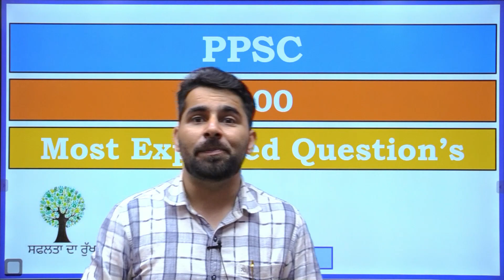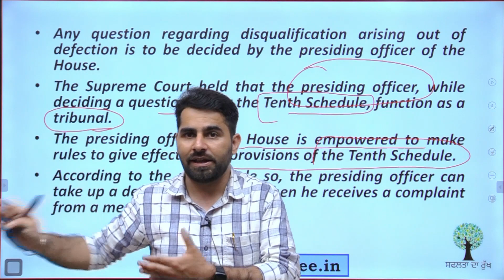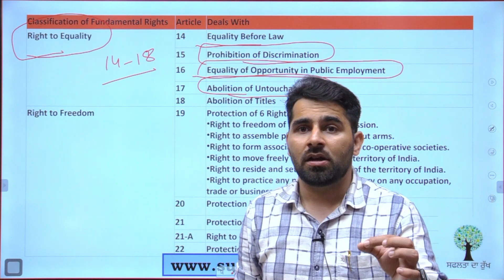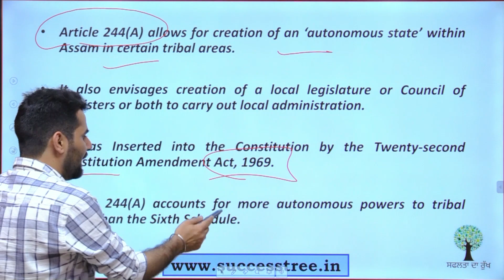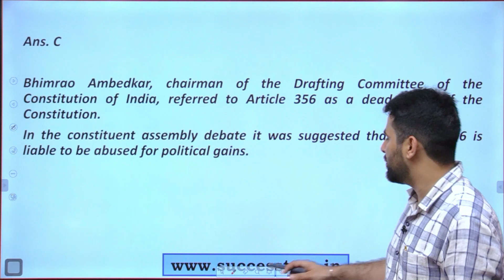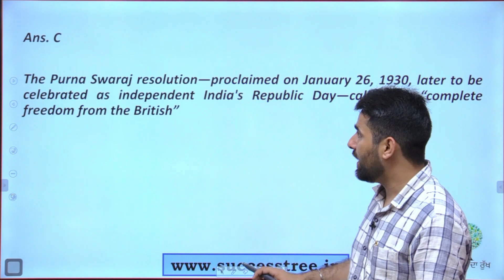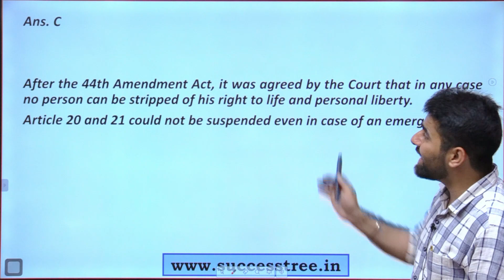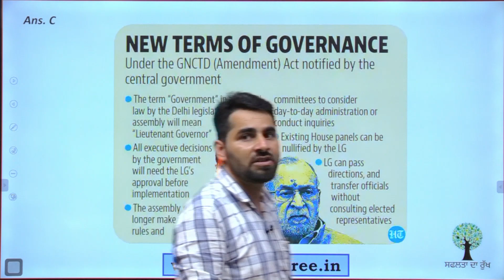Punjab Government Exams | 1000 Most Expected Questions for PPSC Exams | Part 1 | By Rohit Middha Sir